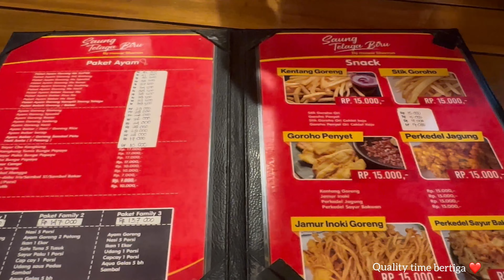TONDANO GM2 SPRING HOT POOL & QUALITY TIME BERTIGA DI GORONTALO